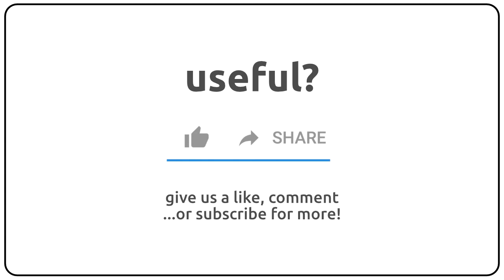How to pronounce Alviso in english?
How to pronunce Alviso in english
How to pronunce Alviso in american accent 🇺🇸?
How to pronunce Alviso in british accent 🇬🇧?
How to pronunce Alviso in australian accent 🇦🇺?

Como se dice Alviso en ingles?
Como se pronuncia Alviso en ingles?